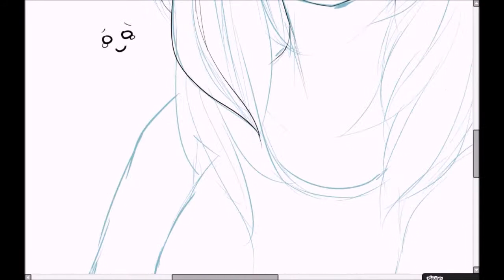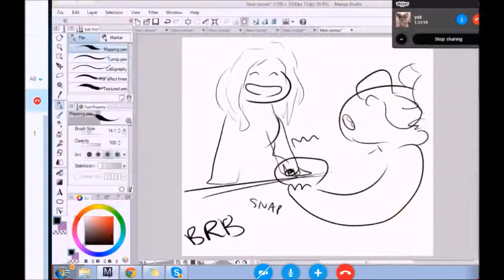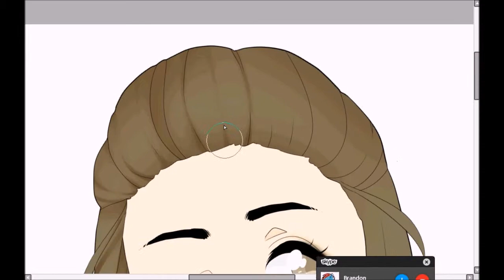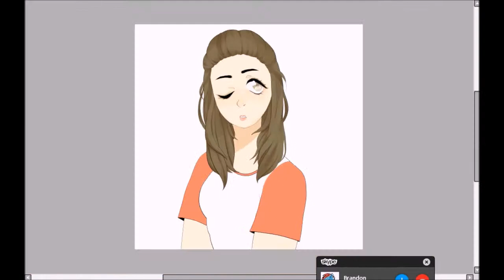Lana speedpaint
song : through the wire - kanye west